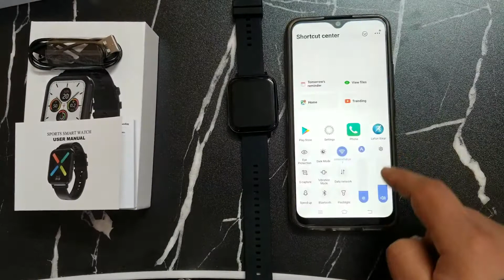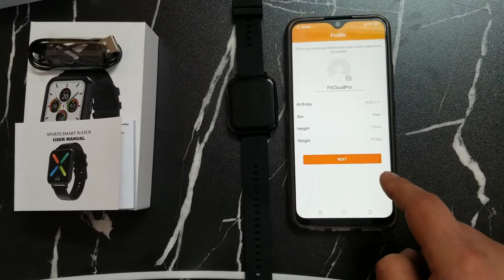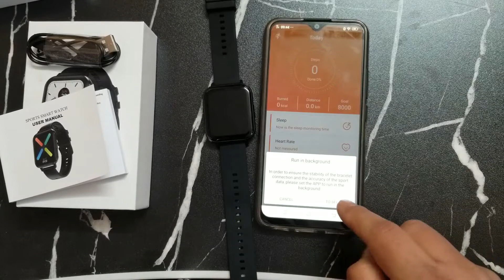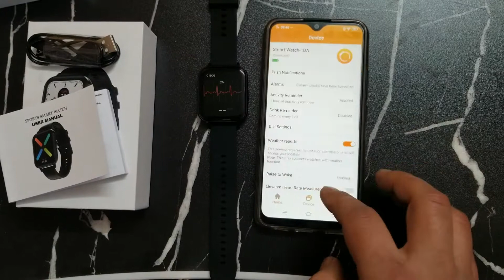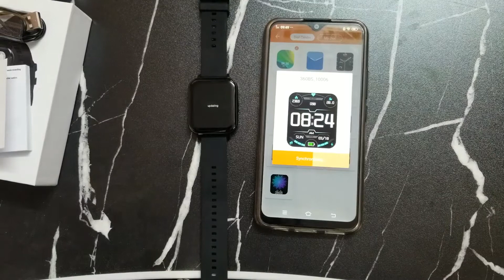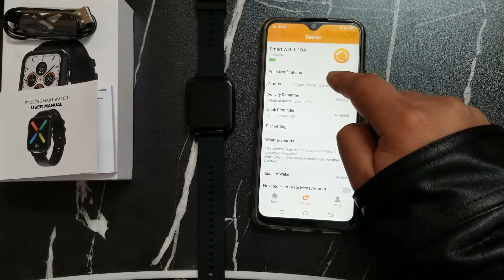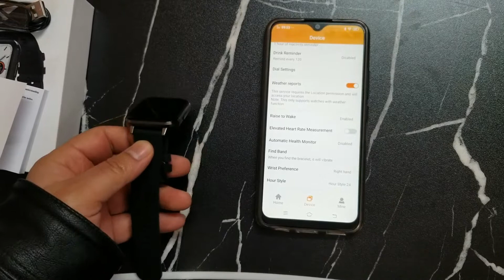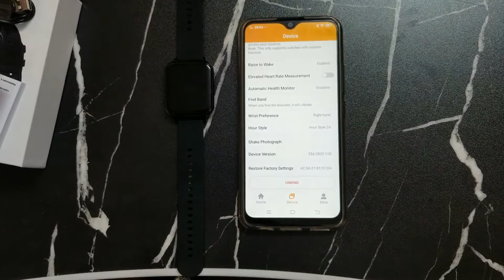DTX Smart Sport watch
Unboxing, Preview and Connecting DTX Smart Sports Watch